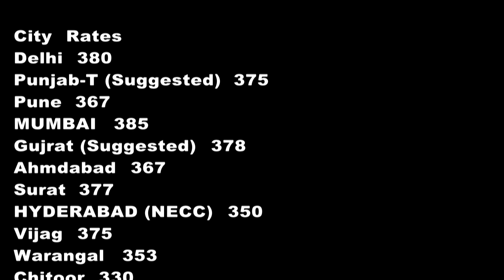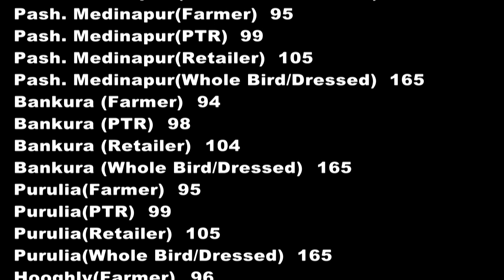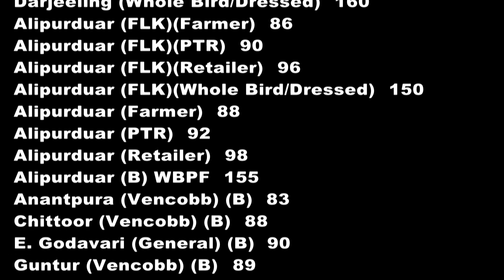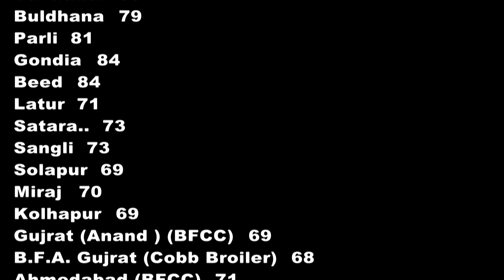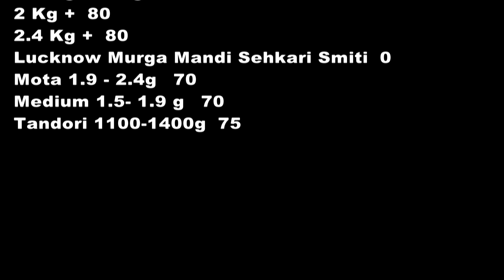Haryana Broiler Rates Mota-54, Med-52,Tand-54, POULTRY KNOWLEDGE AND NEWS.(Poultry India T.V.)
Thanks.